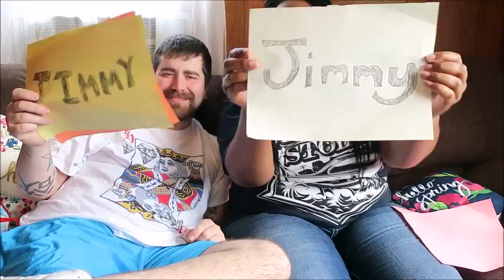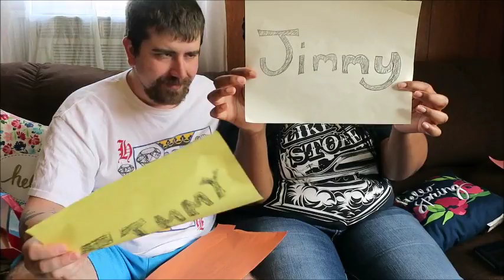Most Likely To Challenge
If you want to see more challenges let us know!